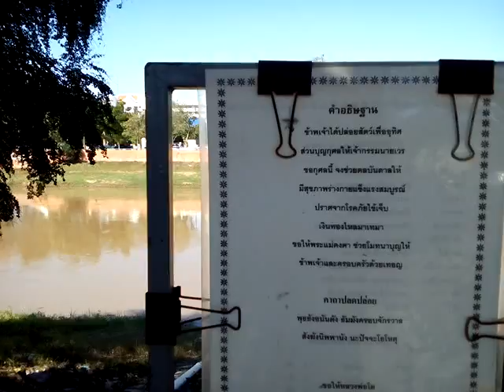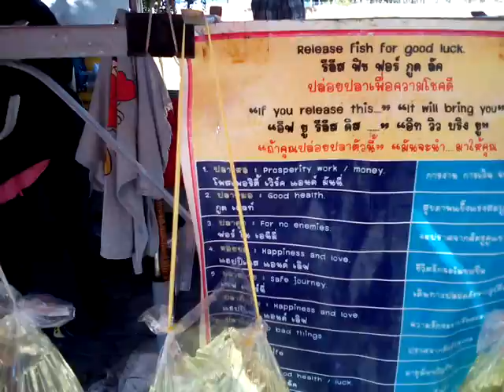1 ม.ค 61 ปีใหม่ วันพระทำบุญ ระบบไสลด์เดอร์